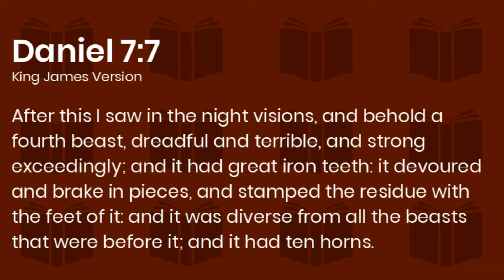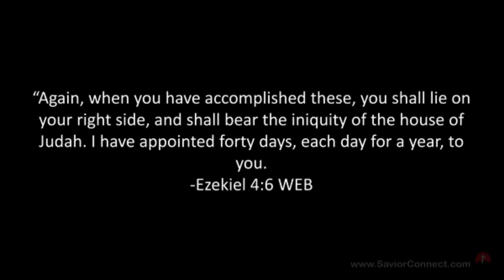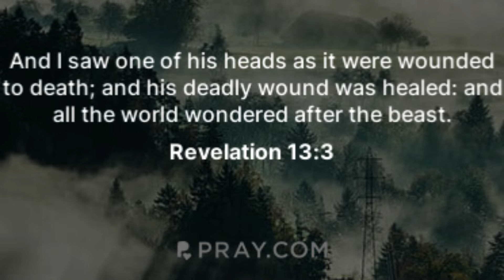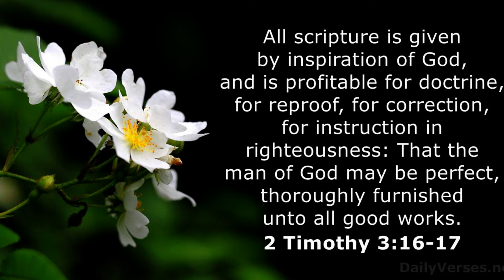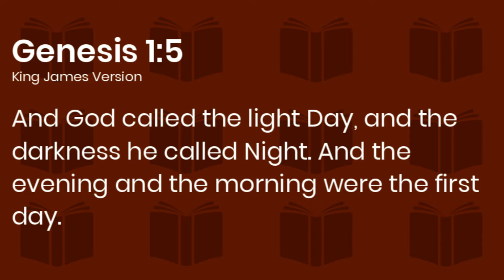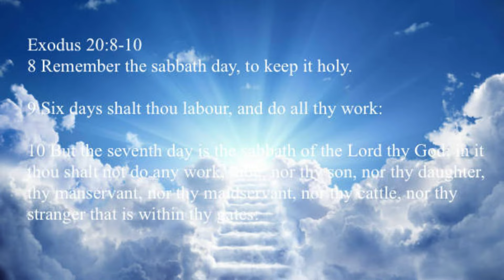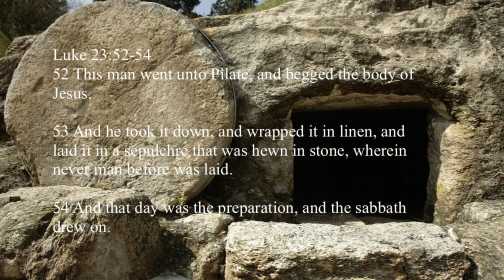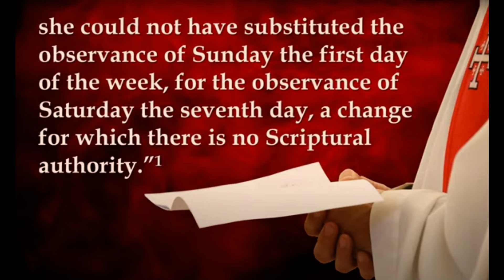What Day Is The True Sabbath?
There are many different ideas floating around about what day is the true Sabbath day. Brothers and sisters do not be deceived by the lies Saturday is the true Sabbath!

Sources.
1 Stephen Keenan, A Doctrinal Catechism (New York: P.J. Kenedy & Sons, third American edition, revised, n.d.), p. 174.

2 The Faith of Our Fathers, by James Cardinal Gibbons, Archbishop of Baltimore, 88th edition, page 89.
3 Dialogues on the Lord's day, p. 180

4 Apostolic Constitutions, chapter 23

5 Learned Treatise of the Sabbath, p. 77, Oxford, 1631.

6 Will Rodorf, Sunday, pg 163-164

7 History of the Christian Church, 1902 ed., vol. 3, p. 380

8 Historia Ecclesiastica, p. 739

9 A History of the Councils of the Church, vol. 2, p. 316

10 Catholic Record, September 1, 1923

11 Albert Smith, Chancellor of the Archdiocese of Baltimore, replying for the Cardinal, in a letter dated February 10, 1920.

Video Sources